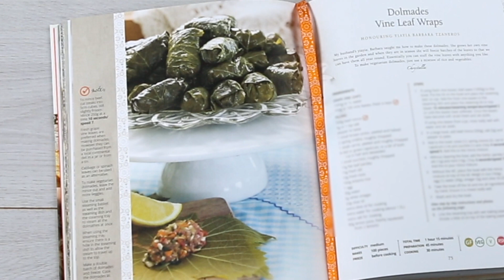Thermomix Dolmades Vine Leaf Wraps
Here's a snippet of how to steam dolmades Greek vine leaf wraps in your Thermomix